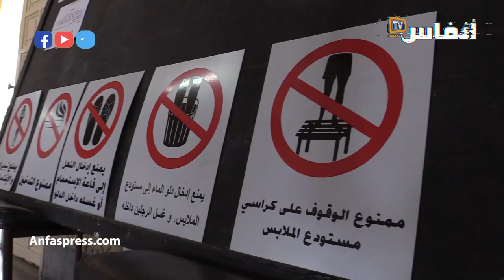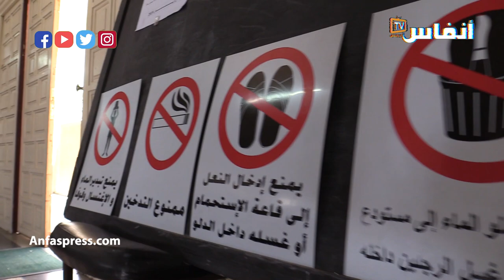هذه توجيهات فاطمة لزبوناتها بعد استئناف نشاط الحمّام